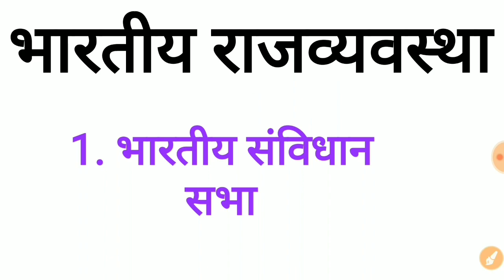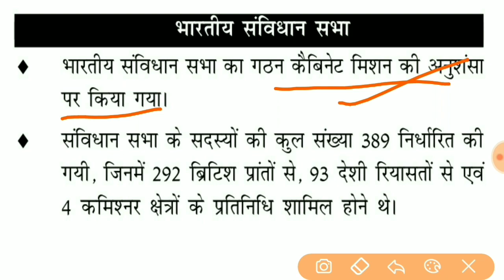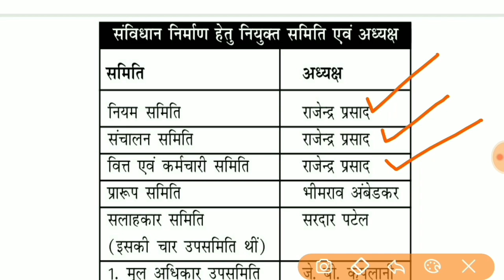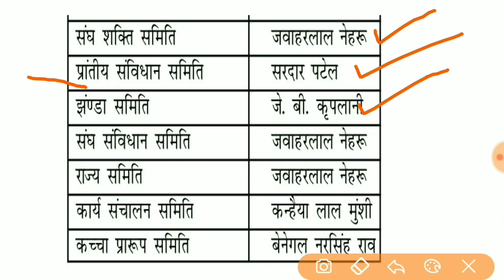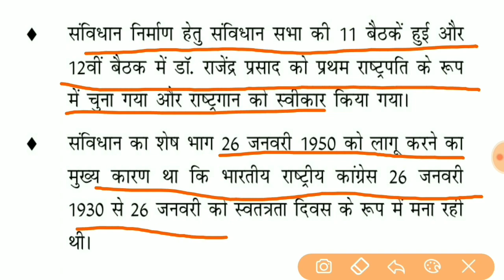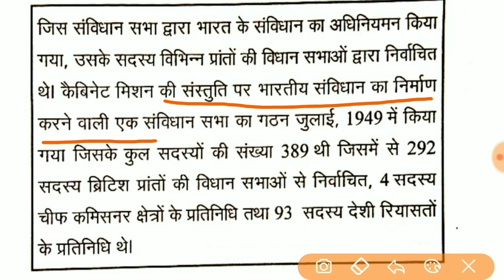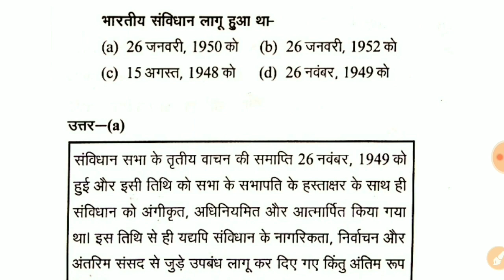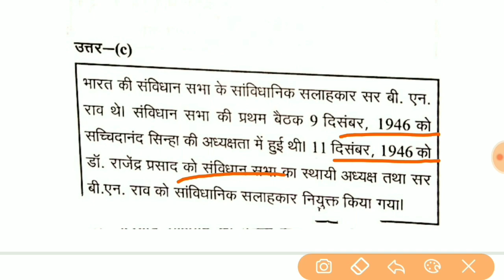NCERT social science (CIVICS)Important notes for CTET,UPTET | EVS study material for PRT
Civics
संविधान सभा के बारे में संपूर्ण जानकारी
important topic for TET and other teaching jobs

My name is Mukesh Dahiya(मुकेश दहिया)
Sonepat(Haryana)